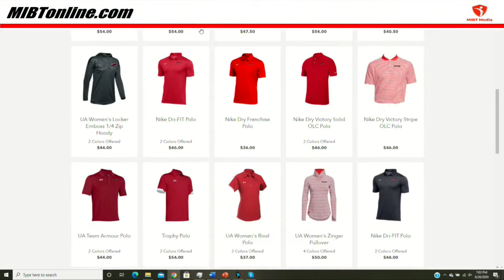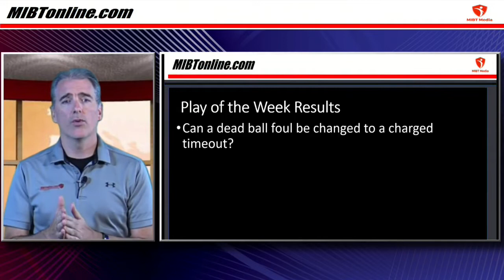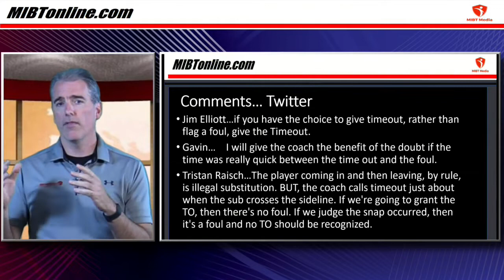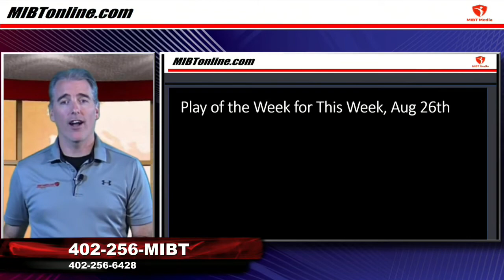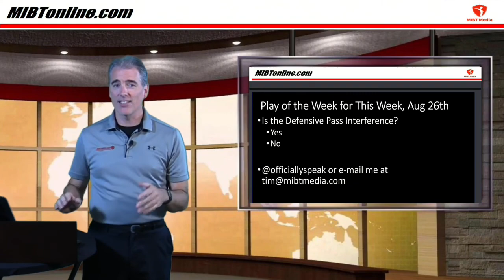MIBTonline.com's Play of the Week for August 26, 2020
Results and discussion about picking up a flag to honor time out.  This week's play, DPI or not?  Take the poll on twitter! @officiallyspeak